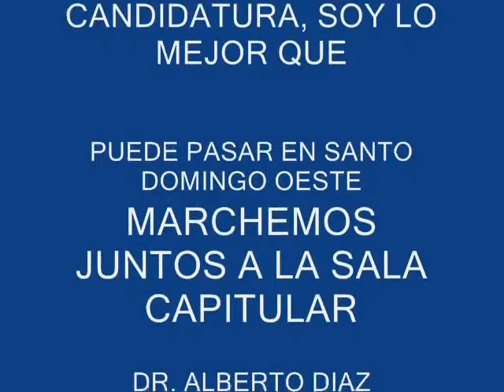DR. ALBERTO DIAZ RECIBE APOYO DE MAS DE UN CENTENAR DE COORDINADORES DE SANTO DOMINGO OESTE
EL SALON ESTUVO ABARROTADO DE ARRIBA HASTA ABAJO, YEL EVENTO SE DESARROLLO EN GRAN MAGNITUD, TODOS ESTAN COMPROMETIDOS CON EL DESARROLLO DE ESTE PUEBLO-